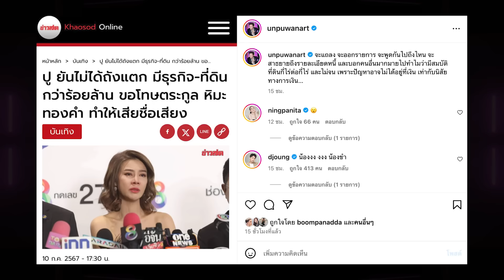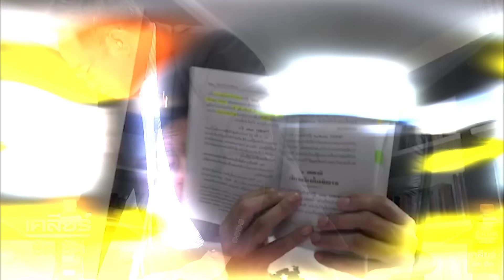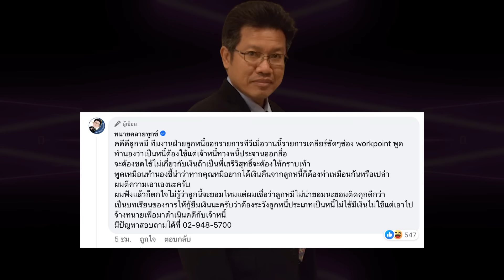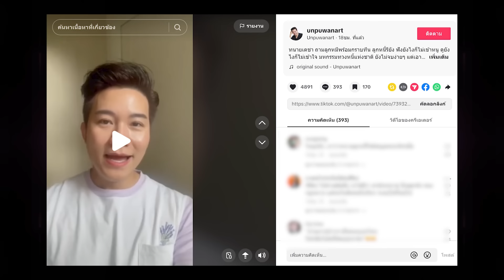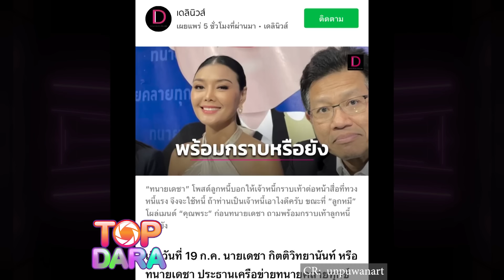“อั๋น ภูวนาท”อัดคลิปแจง หลัง“กราบเท้าต่อหน้าสื่อ”เป็นไวรัล ก่อนร้องห๊ะ ฟังไม่เข้าหู | TOP DARA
ต้องบอกเลยว่าเป็นข่าวที่ประชาชนในสังคมยังให้ความสนใจ เเละยังคงเป็นมหากาพย์มาตลอดหลายสัปดาห์ที่ผ่านมา คงหนีไม่พ้นเรื่องของเจ้าหนี้ลูกหนี้แห่งชาติ อย่าง “ลูกหมี รัศมี ทองสิริไพรศรี” เเละ “ปู มัณฑนา หิมะทองคำ” ที่มีการยืมเงิน 2 ล้านบาทเเล้วไม่คืน อีกทั้งก่อนหน้านี้ทั้งสองฝ่าย ก็ได้มีนัดเพื่อไกล่เกลี่ยกันรอบ 2 ในวันที่ 16 ก.ค. 67 ที่ผ่านมา แต่ฝั่งลูกหนี้ อย่าง “ปู มัณฑนา” กลับแจ้งยกเลิกการไกล่เกลี่ย ปฏิเสธการชำระหนี้ แถมยังดำเนินการทางกฎหมายกับฝั่งเจ้าหนี้อีกด้วย